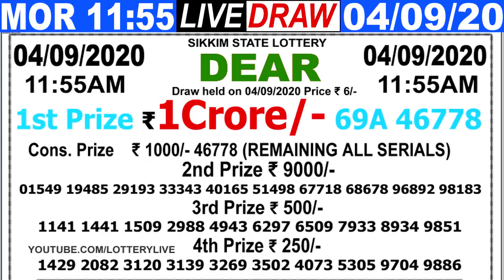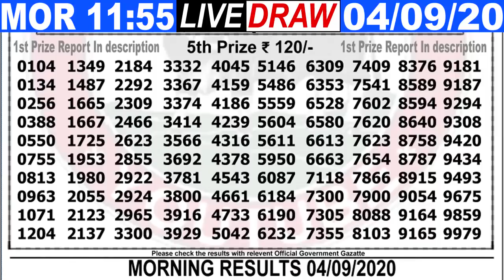Lottery Sambad Live result 11:55am 04.09.20 DearMorning Sikkim State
1st Prize - Sold by : SUB-STOCK- REJAUL LOTTERY AGENCY - SHEKHPARA (BANGA SHREE)
Cover Topic :-
1)lottery sambad
2)Nagaland State Lottery
3)west bengal state lottery
4)Sikkim state Lottery
5)lottery sambad banga bhumi super
6)lottery sambad bangla
7)lottery sambad bengali
8)lottery sambad bumper
9)lottery sambad bangalakshmi lottery
10)lottery sambad bangasree super
11)lottery sambad bengali newspaper
12)lottery sambad west bengal
13)west bengal state lottery result today bangalakshmi
14)west bengal state lottery live
15)west bengal state lottery 4pm
16)west bengal state lottery sambad bumper 2020
17)nagaland state lottery result
18)lottery sambad night result
19)nagaland state lottery result today 8pm
20)nagaland state lotteries result yesterday 8pm
21)nagaland state lottery morning
22)nagaland lottery sambad
23)dear lottery result
24)lottery sambad 2019
25)nagaland lottery prediction
26)dear lottery sambad
27)lottery sambad live
28)lottery sambad night result
29)rajshree lottery sambad
30)old result
31)nagaland state lottery result today 8pm
32)sikkim lottery live
33)sikkim lottery sambad
34)dear lottery result
35)nagaland state lottery
36)sikkim state lottery morning
37)west bengal state lottery
38)morning lottery sambad
39)nagaland state lottery result today 8pm
40)nagaland state lottery sambad
41)dear lottery result
42)nagaland state lotteries result yesterday 8pm
43)lottery sambad night result
44)sikkim state lottery
45)nagaland state lottery morning
46)dear lottery sambad
47)gdn, gdn network
48)google ads youtube
49), a2z adwords , adwords

- - - - - - -Youtube Zindabad - - - - - - -